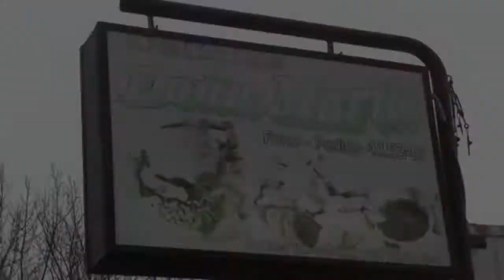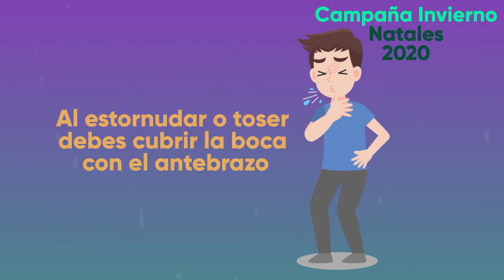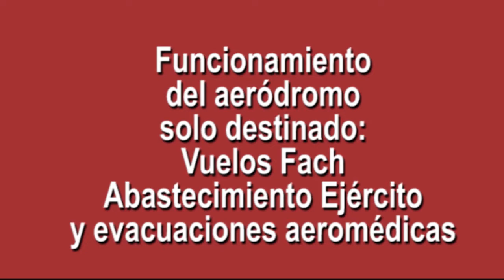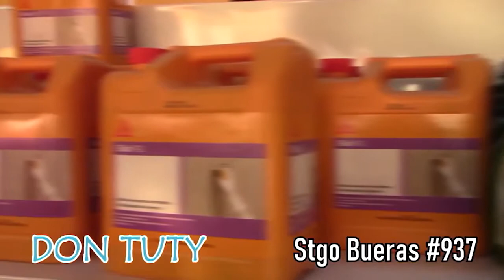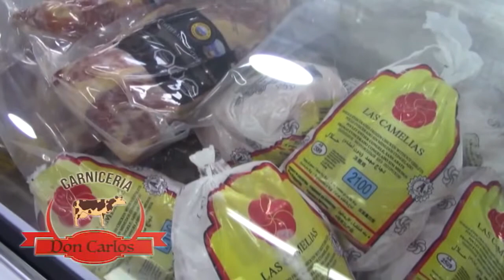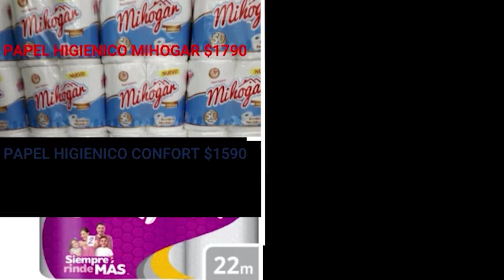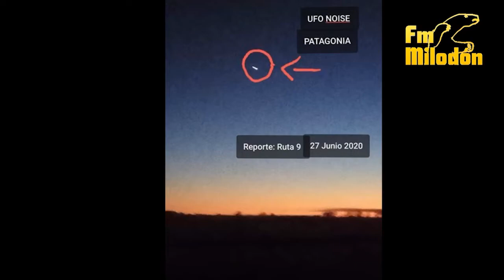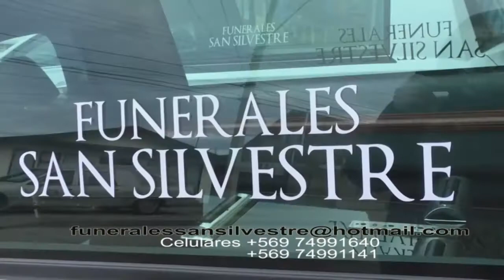Noticiero 10 de julio